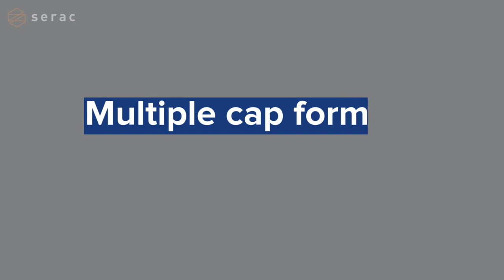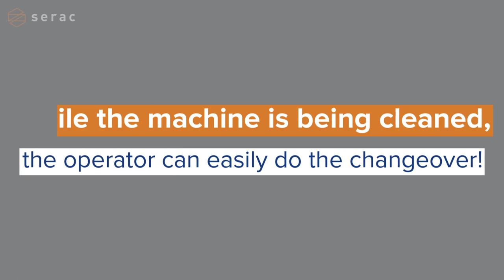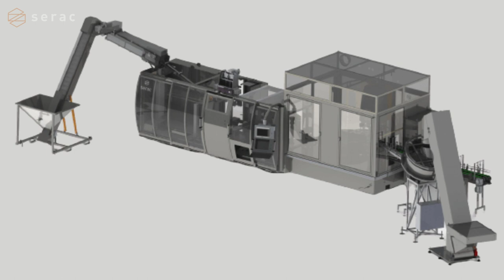One Filling and Capping Machine for MANY Types of PERSONAL CARE Products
ONE Serac Filling and Capping Machine can handle DIFFERENT personal care products, as well as MULTIPLE bottle and cap format. Our change-over is quick and easy, not requiring any tools. Changing tools from one format to another can be done in a few minutes only.

Most manufacturers in the personal care industry offer a wide range of products, from hand-washing liquid soap, shower gels, shampoos and much more. Does this mean they need to have different filling and capping machines?

The answer is no. You only need one Serac machine to fill multiple liquid and viscous products in different bottle and cap formats.

Here's a video to illustrate why personal care industry manufacturers should choose Serac Filling and Capping machine for and their many, many product types.

For more information about Serac solutions in the Personal Care industry